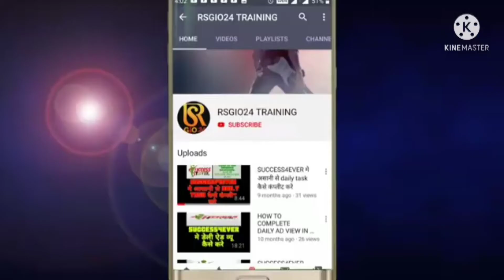life changing zoom meeting today 9:00 pm🚀🚀🚀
Rsgio decentralized joining process
🚀🔥 *Rsgio international ad view plan launching... Ads dekho aur crypto currency earn karo.. India ka pehla decentralized crypto based ad view plan...free sign up karte hi 1$ bonus paye*🔥🚀

🤝 *Sign up with this link* 🤝

Free BTCs & BTC mining app joining process

*बिटकॉइन का मालिक लेकर आया है दूसरा बिटकॉइन*🚀

🪙 *Earn daily free Bitcoin & BTCe easily... Hurry up sign up fast* 🪙

🔥 *साइन उप करें और डेली फ्री BTC और BTCs कॉइन अर्न करें आसानी से* 🔥